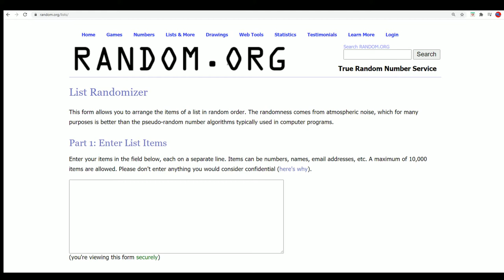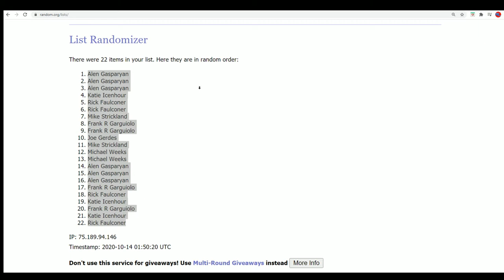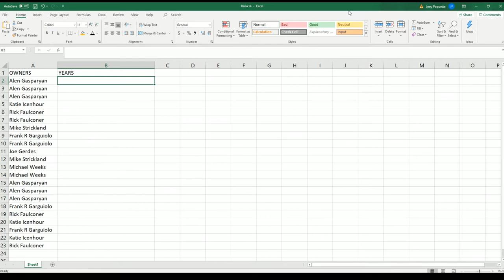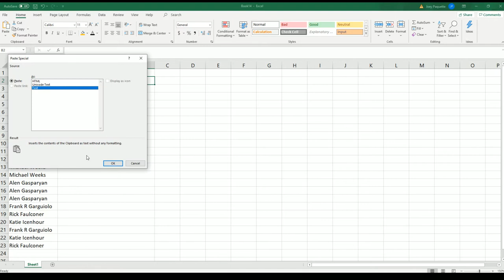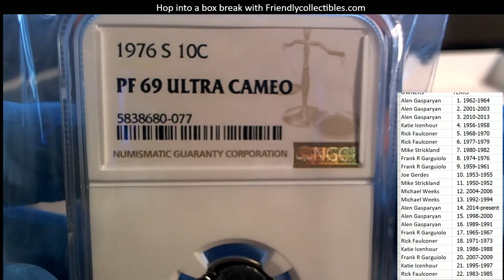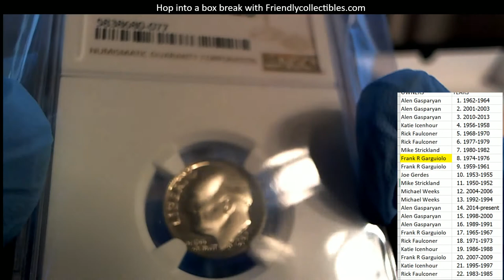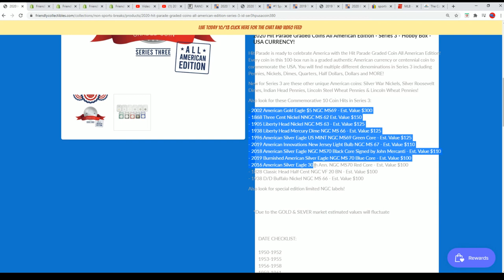2020 HIT PARADE GRADED COINS ALL AMERICAN EDITION SERIES 3 ID SER3HPUSACOIN379